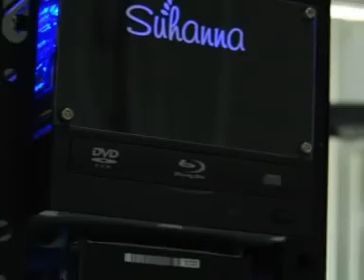Computer Hi-End Suhanna_Part_1